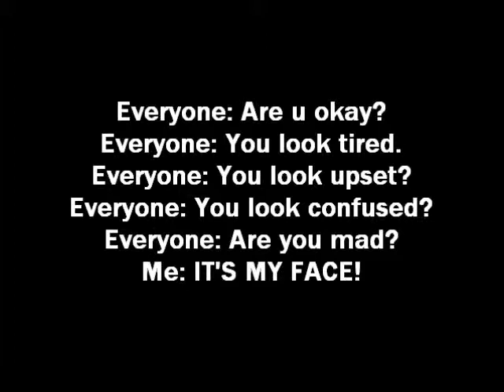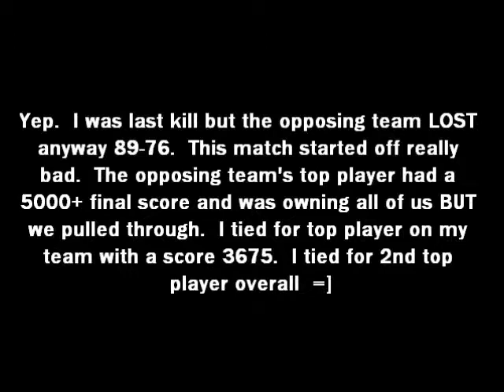Godzillakitty -- Call of Duty Black Ops 2 Hardcore Kill Confirmed Highlight Reel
HI!  My name is Rose AKA GODZILLAKITTY and I not only make YouTube beauty & vlog videos but I am a gamer!  I am playing Hardcore Kill Confirmed in Call of Cuty Black Ops 2!  I I basically was bored and fiddle-faddled with the Theater features on the game and it created this highlight reel from this match.  Score of 3675.  Tied for 2nd top player overall -- tied for the top player on my team.  I have only been playing since November and don't get much playtime in so I feel I did not do too bad.

If you have any questions, don't hesitate to comment or message me.

Use code FREEBOX to get your 1st box FREE and only pay $3.99 shipping!

DAILYLOOK OR shoot me a message with your email and I can send you a personal invite where you can save $10!